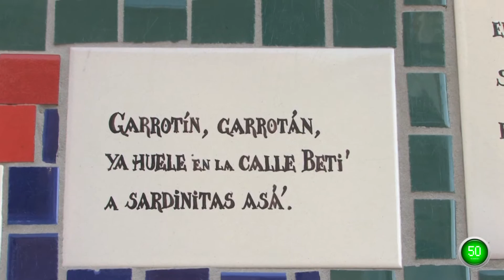Sevilla Plan 60 segundos Descubre Callejón de la Inquisición Sevilla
Descubre Sevilla calle a calle, su Semana Santa, Feria, eventos, festivales, plazas, museos, monumentos... tu callejero en vídeo con Plan 60 Segundos.

Recibe su nombre del contiguo Castillo de San Jorge, antigua sede del Santo Oficio.